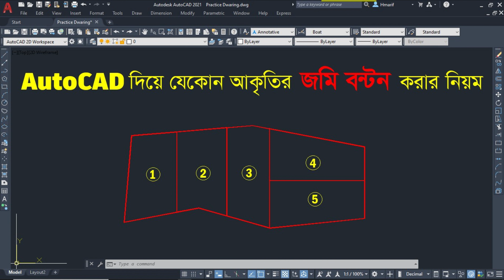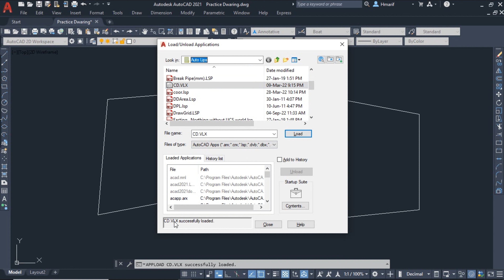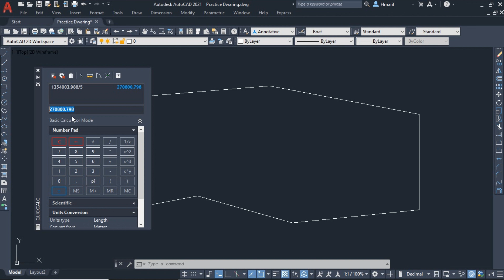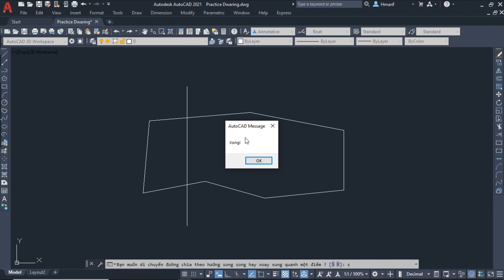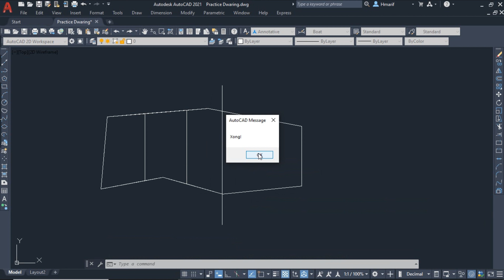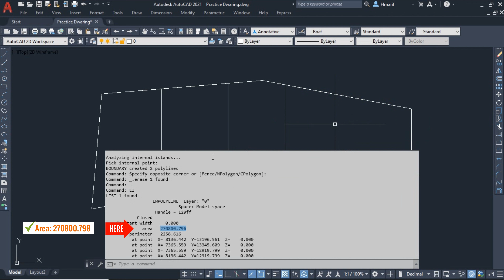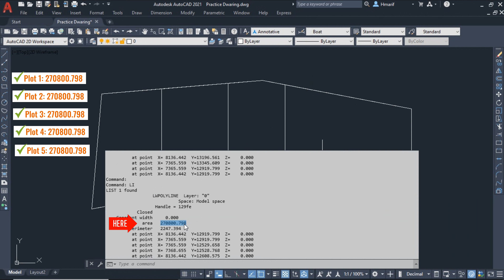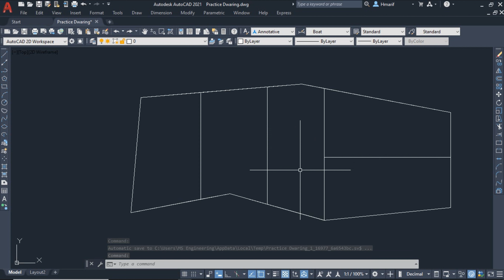AutoCAD দিয়ে যেকোনো আকৃতির জমি বন্টন করার সহজ পদ্ধতি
হ্যালো দর্শক, আশা করি সবাই ভালো আছেন | এই ভিডিও টিউটোরিয়ালে শিখতে পারবেন কিভাবে খুব দ্রুত সূত্র ছাড়াই যেকোনো আকৃতির জমিকে কয়েক মূহর্তে বন্টন করে ফেলতে পারবেন।

যদি এই ভিডিওটি আপনার ভাল লাগে তাহলে অবশ্যই ভিডিওটিতে একটি লাইক দিবেন এবং আপনার বন্ধুদের সাথে শেয়ার করবেন যাতে তারাও এই ভিডিওটি দেখে শিখতে পারে ধন্যবাদ

অটোক্যাডে মৌজা ম্যাপ এর স্কেল সমস্যার সমাধান | Solve the scale problem of Mouza map in AutoCAD

How to Write Bangla and English at a Time in MS Word | MS Word Bangla Tutorial

যে কোন আকারের জমি ভাগ বন্টন করার সহজ নিয়ম
how to divide plot in equal parts
how to plot divide by cd vlx bangla
জমি মাপার সহজ নিয়ম
আকাবাকা জমি প্লট করার নিয়ম
জমি বন্টন করার সবচাইতে সহজ নিয়ম
AutoCAD দিয়ে জমি ভাগ করার নিয়ম
land measurement
land survey
how to land area calculator
how to land survey